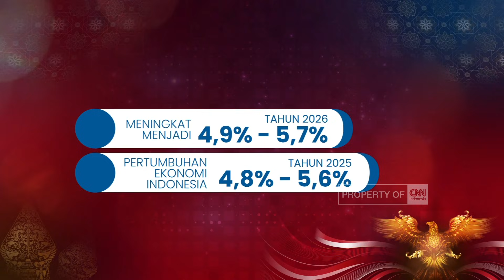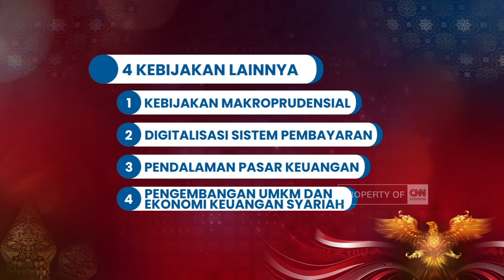Sinergi Memperkuat Stabilitas & Transformasi Ekonomi Nasional | Native+